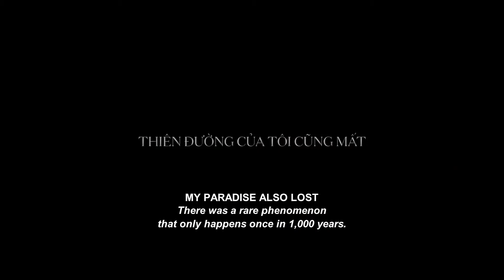Bí Mật Thiên Đường (2020) - Official Teaser Trailer - Lý Nhã Kỳ, Han Jae Suk, Xuân Nghị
Bí Mật Thiên Đường (2020)

Đạo diễn: Park Hee Jun
Phát hành: 24/07/2020
Thể loại:Kịch tính, Lãng mạn
Quốc gia:Việt Nam, Hàn Quốc

Phim mở đầu bằng vụ tai nạn xe hơi thảm khốc dẫn đến cái chết của Thiên Di. Cái chết này có rất nhiều điều bất thường khi sau đó nguời chồng Quang Kha bất ngờ liên lạc được với cô qua laptop. Sau đó là sự xuất hiện của hàng loạt nhân vật bí ẩn và hành trình quay ngược thời gian của Quang Kha để thay đổi cái kết đẫm máu.

Đừng quên nhấn theo dõi kênh Youtube này cũng như thường xuyên truy cập để đánh giá chấm điểm phim cũng như đọc các tin tức điện ảnh cập nhập thú vị!

► Xem tin tức điện ảnh mới nhất trên website chính thức của Cinematone tại
► Cập nhập tin tức và hình ảnh độc quyền trên Fanpage